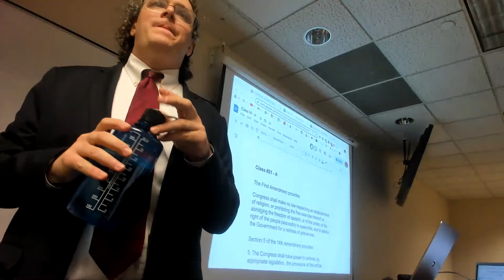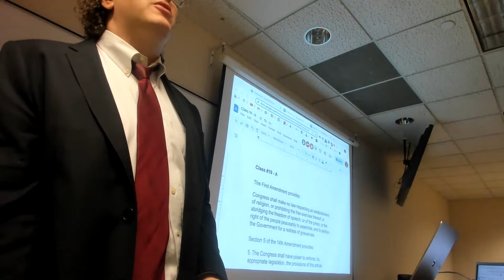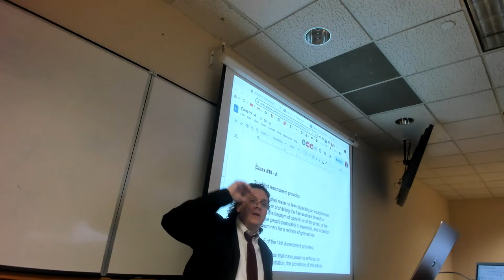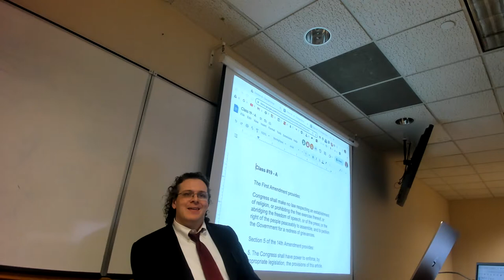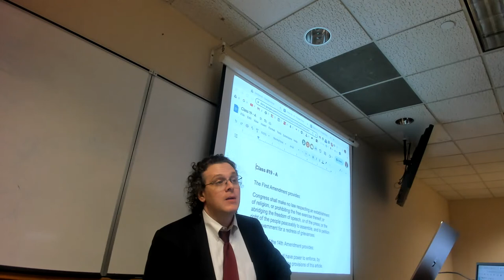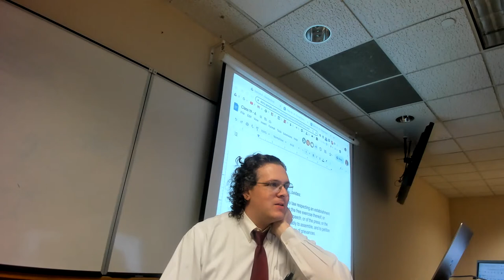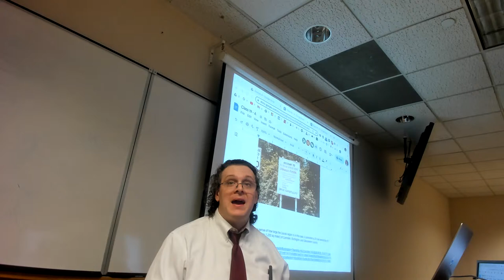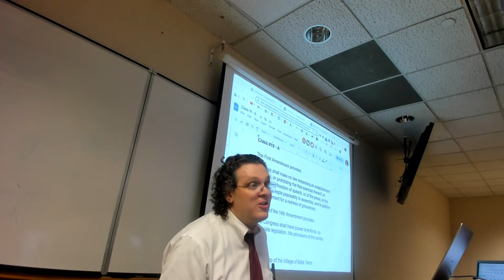Class 19: Zoning IV (3/23/23)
Protection of religious establishments and uses: 983-986

Controls on Household Composition: Village of Belle Terre v. Boraas, 986-992

Notes: 992-996

Exclusionary Zoning: Southern Burlington County NAACP v. Township of Mt. Laurel, 996-1007

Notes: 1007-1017